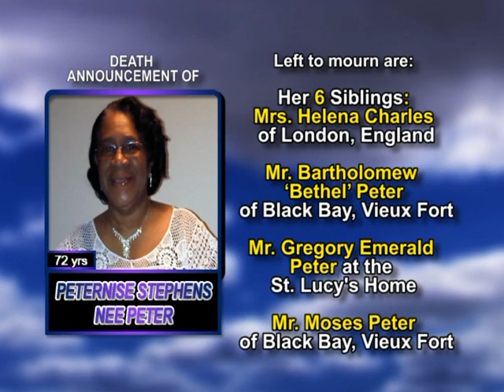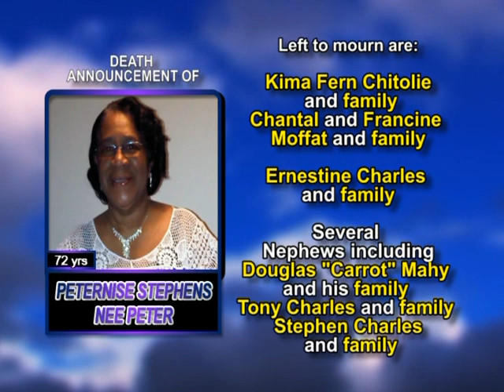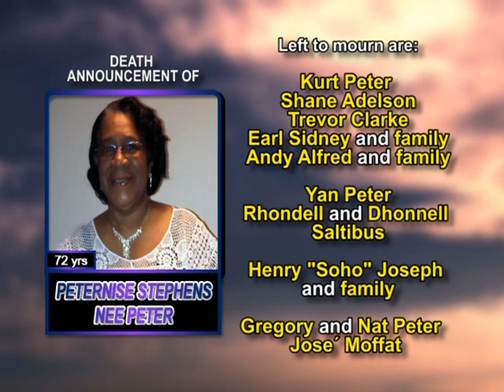Peternise Stephens long